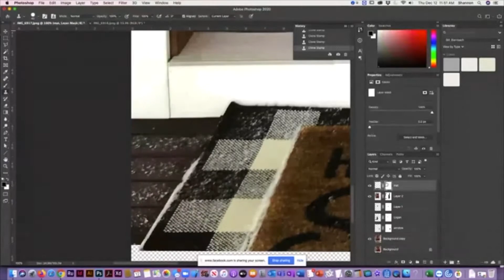Photoshopping Christmas Part 2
Using Adobe Photoshop to piece together Christmas Card Photos